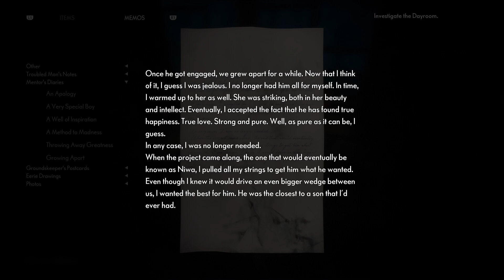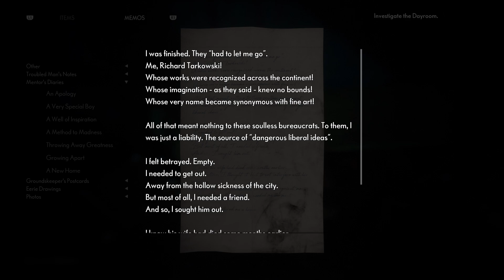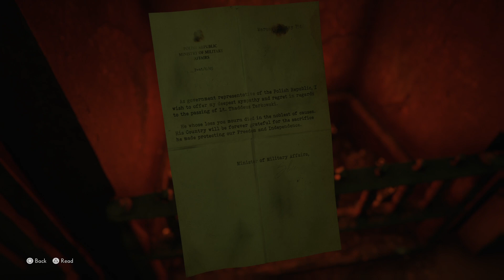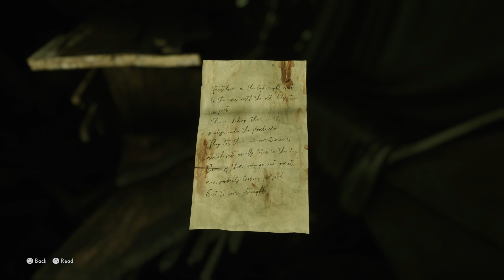The Medium - Part 5 || Inside Your Head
Who is the one actually in control: you in reality, or you in the spirit world?